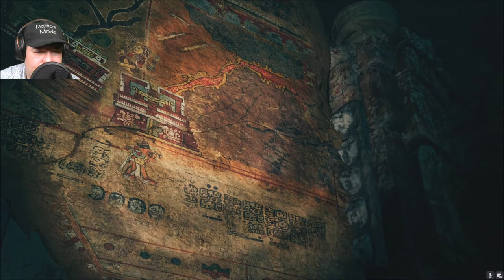🖤 03 - Shadow of the Tomb Raider - German Gameplay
Shadow of the Tomb Raider ist ein Action-Adventure-Videospiel. Es ist der zwölfte Titel in der Tomb-Raider-Serie und darin der erste Teil, der von Eidos Montreal entwickelt wurde. Das Spiel erschien am 14. September 2018 für PlayStation 4, Xbox One und Microsoft Windows.
Mein Discord Server:
Hier zu meinem Twitch Kanal:
Hier zu meinem Instagram Kanal:
Hier zu meinem Twitter Kanal:
Hier zu meiner Facebook Seite